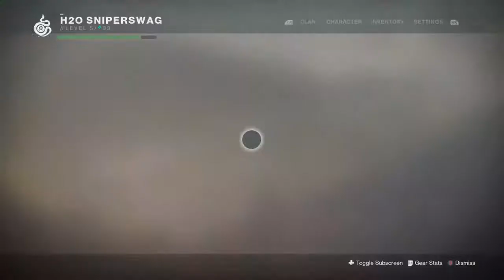Destiny 2 (game play) ep 4